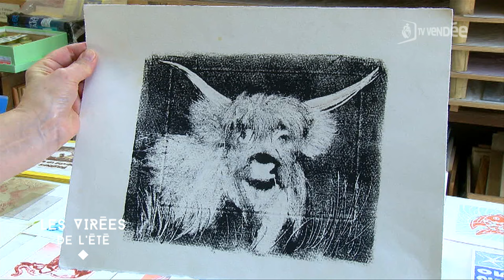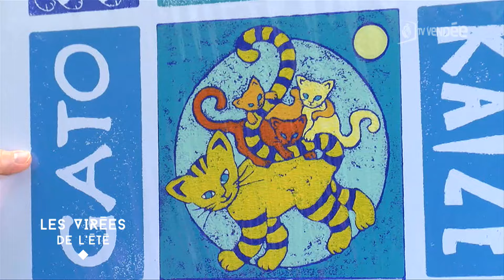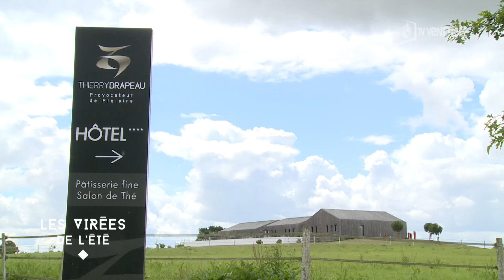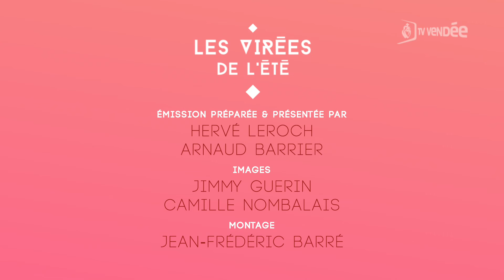Les virées de l'été : Saint Sulpice le Verdon